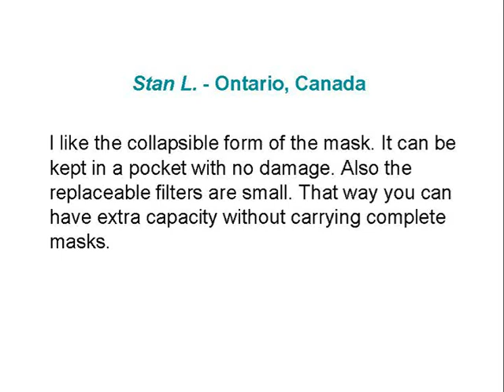Woodworking & Anti-pollution mask - hk.totobobo.com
Woodworking: Sanding, turning, milling, sawing.. all produce a lot of dust and it is the very fine particles that can be very harmful for your lung over time. The lightweight and flexbile Totobobo mask comply and seal your face. High quality, Low breathing resistance, HEPA type filter dramatically reduces harmful particles as small as 0.3 mocrons. Choice of classic 3-point strap or earloop. The resuable mask is easily washed. It can be pulled down or hang around your neck when not in use.